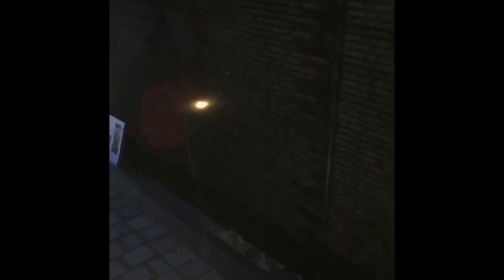2018 8th grade DC trip